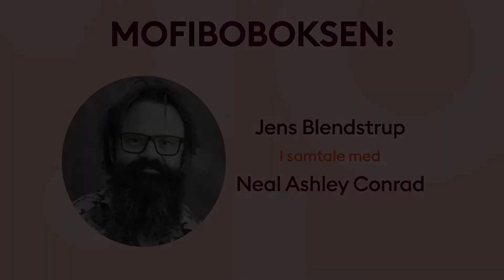Bogforum 2021 - Jens Blendstrup i samtale med Neal Ashley Conrad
Jens Blendstrup taler med Neal Ashey Conrad om sin novellesamling 'Sorgens Balalajka'.

Få ubegrænset adgang til Danmarks største streamingtjeneste for e- og lydbøger. Prøv gratis, opsig når som helst.